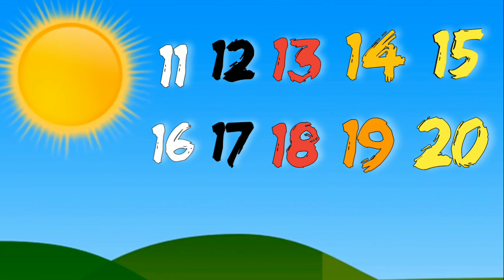Learn Numbers and Counting 1 to 20 | nursery rhymes | Learn To Count 1 to 20 | apple kids tv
Counting Numbers 1 to 20 | Learn to count | Nursery Rhymes | Learn To Count 1 to 20 | Apple Kids Tv

Count to 1-100 | Learn Counting| Number
Song 1 to 100 One To Hundred Maths
Lesson- Arithmetic
A number is a mathematical object used
to count, measure, and label. The original
examples are the natural numbers 1,2,3,
4, and so forth. A written symbol like "5"
that represents a number is called a
numeral. A numeral system is an
organized way to write and manipulate
this type of symbol, for example the
Hindu-Arabic numeral system allows
combinations of numerical digits like "5"
and "0" to represent larger numbers like
50. A numeral in linguistics can refer to a
symbol like 5, the words or phrase that
names a number, like "five hundred", or
other words that mean a specific number,
like "dozen". In addition to their use in
counting and measuring, numerals are
often used for labels (as with telephone
numbers), for ordering (as with serial
numbers), and for codes (as with ISBNs).
In common usage, the number may refer
to a symbol, a word or phrase, or a
mathematical object.
Numbers play an important role in our
lives. Almost all the things we do involve
numbers and Mathematics. Whether we
like it or not, our life revolves in numbers
since the day we were born. There are
numerous numbers directly or indirectly
connected to our lives.
The following are some uses of numbers
in our daily life.

comment,news,reporting,scholarship and research. Non-profit, educational or personal use tips the balance in favour of

a for apple b for ball_ a se anar aa se aam_ abcd song_ अ से अनार क से कबूतर_ alphabets_ Lichi TV

Tag; a for apple b for ball,a se
anar aa se aam,abcd song,अ से अनार क से कबूतर, alphabets,Lichi
TVa se anar k se kabutar,english
alphabets,abc,kids,abcd,a for aple,abcd
learning.kids song.kids education,kids
class,hindi varnamala,preschool,phonisc
song.a to z,kids learning video,apple
song.treand,phonisc kids songabcd
song nursery ryhmesh,क से कबूतर ख से खरगोश, कखग, abcd new video,chhotu
tv,chuchu tv,ABCD,sONG,k se
kabutar,ChhoTu TV,abcd phonisc song, apple kids tv